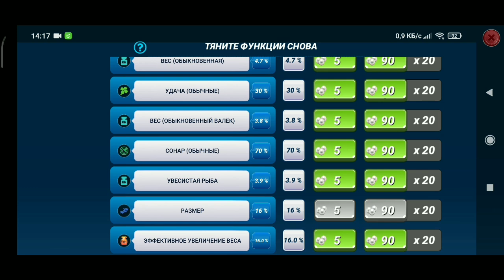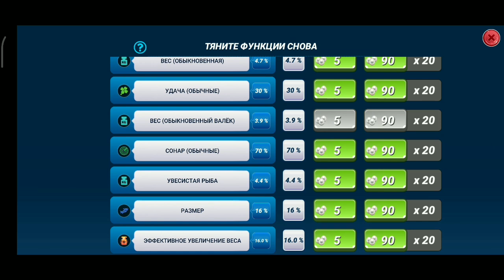Новая рыба - Обыкновенный Валёк на Кенай / Игровой процесс / Fishing Clash: Реальная рыбалка